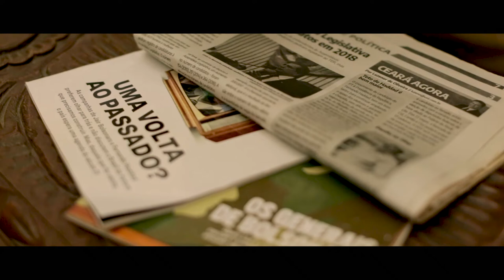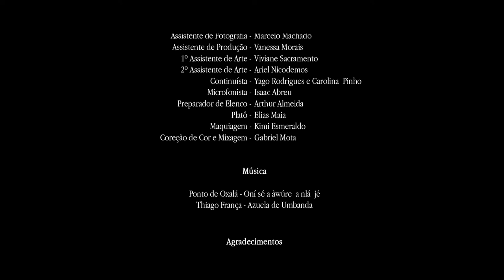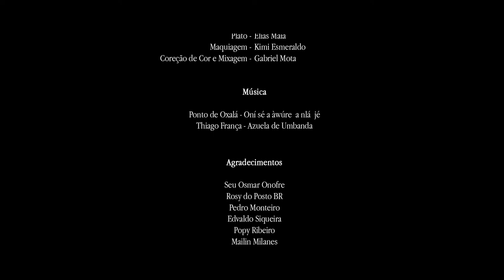Livramento (2020)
Elenco:
Seu Raimundo - Júlio Maciel
Ramim - Artur Garba
Preto Velho - Ricardo Black
Baiana - Yane Duret
Exu Mirim - Marcos Lima

Equipe:
Roteiro e Direção - Gabriel Mota
Direção de Fotografia - Carlos Fast
Direção de Arte - Jéssika Monteiro
Produção - David Facó
Som Direto - Pedro Sá